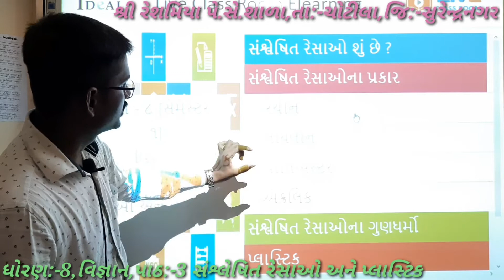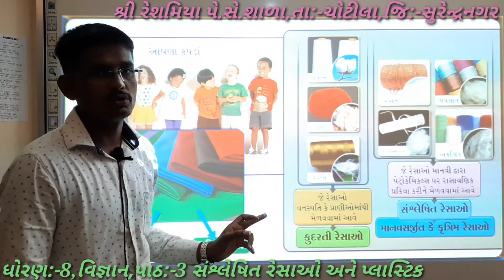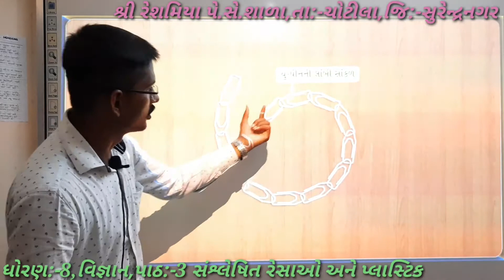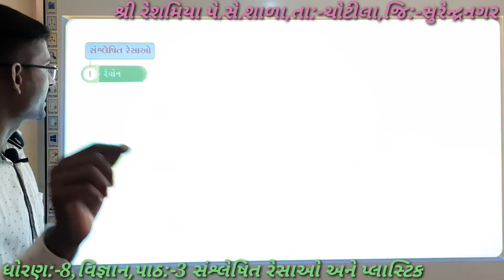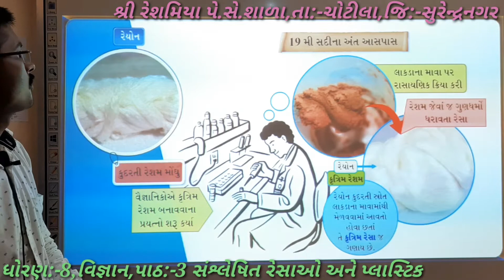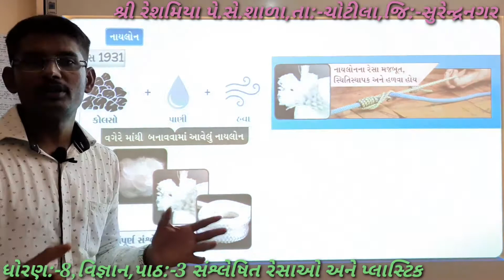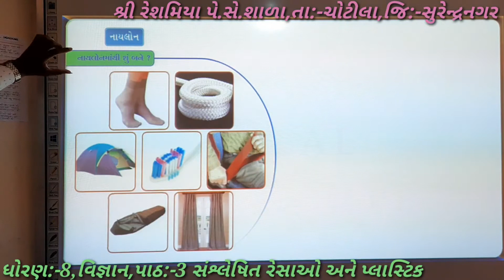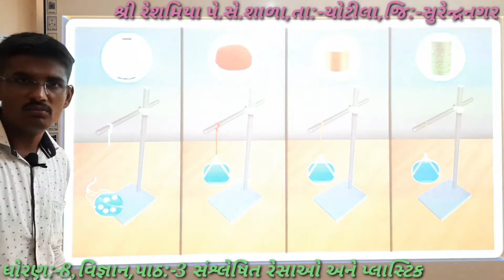STD 8 SCIENCE || CHAPTER 3 SYNTHETIC FIBRES AND PLASTICS || સંશ્લેષિત રેસાઓ અને પ્લાષ્ટિક PART-1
વિષય :- વિજ્ઞાન
BY KHODIFAD SANDIP SIR